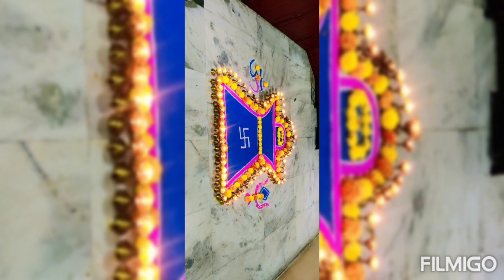కార్తీకమాసం 9రోజులు రుద్రాభిషేకం రుద్రహోమము చివరిగా శివపార్వతుల కల్యాణం 14.11.22 నుండి 21.11.22 వరకు